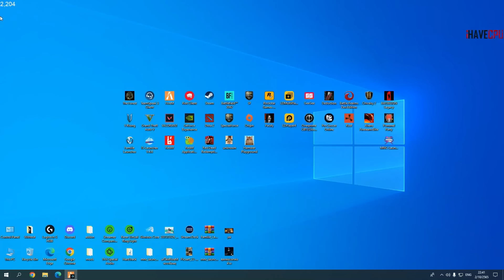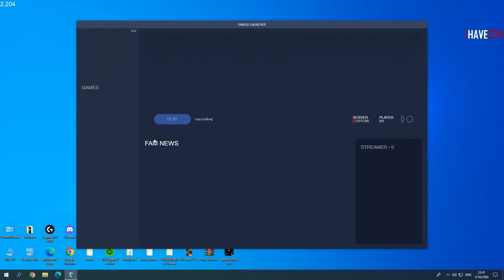แจ็คกี้เล่นเซิฟแนวโรลเพลย์ เจอสาวมุ่ง OC | GTA Familie City